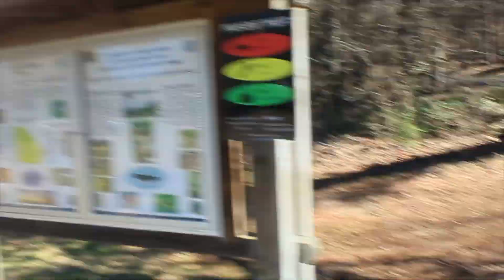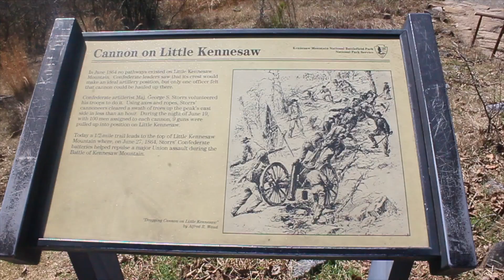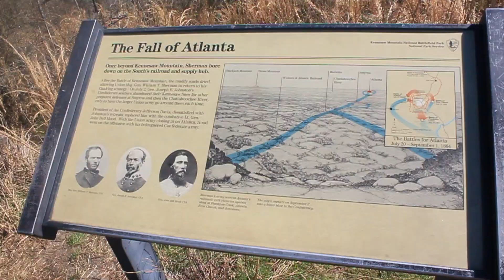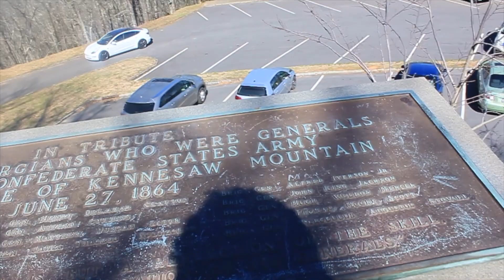kennesaw mountains|அட்லாண்டா ஜார்ஜியா பார்வையிட சிறந்த இடங்கள்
kennesaw mountain national battlefield park
Kennesaw Mountain is a mountain ridge between Marietta and Kennesaw, Georgia in the United States with a summit elevation of 1,808 feet. It is the highest point in the core metro Atlanta area, and fifth after further-north exurban counties are considered. The local terrain averages roughly 1,000 feet

This channel about cooking and life styles